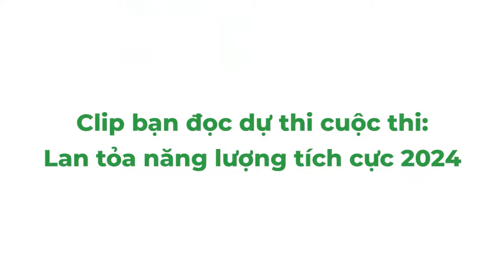Lan tỏa năng lượng tích cực 2024: Hết mình theo đuổi đam mê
Với mong muốn tạo ra nhiều nguồn giống cây trồng chất lượng ngay trên quê hương mình, chị Nguyễn Phượng Hằng (huyện Lấp Vò, tỉnh Đồng Tháp) đã quyết định khởi nghiệp với mô hình sản xuất và cung cấp cây giống bằng phương pháp nuôi cấy mô.